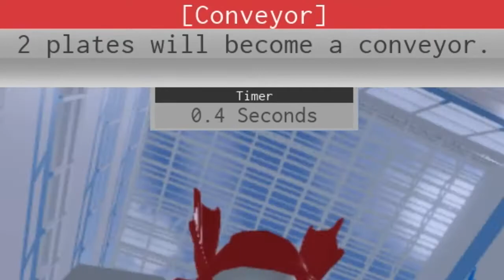Being GARBAGE at Roblox LAB EXPERIMENT...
Welcome to another Taffy video. Well, after a long while, I’m back with a high-effort video. My crappy mic completely ruins the whole thing though :(
Anyways, I hope you had as much fun watching this as I did making it, and if you want to see more videos like this, please let me know by liking the video and subscribing. See ya later, cheers mates!